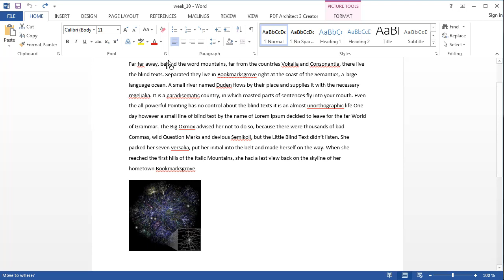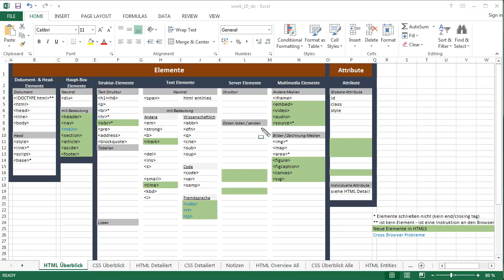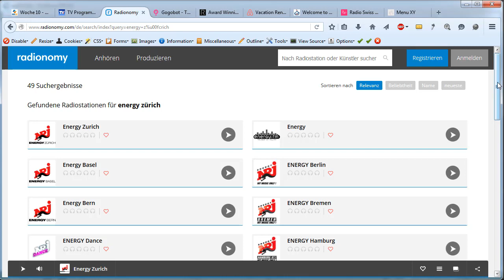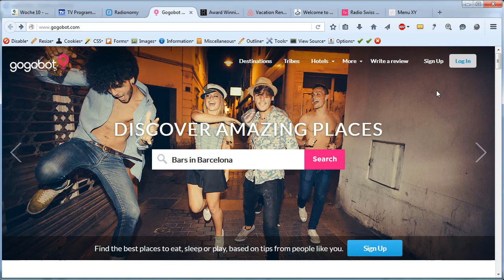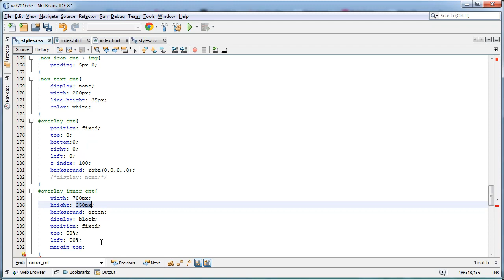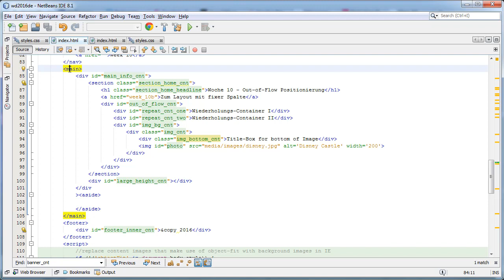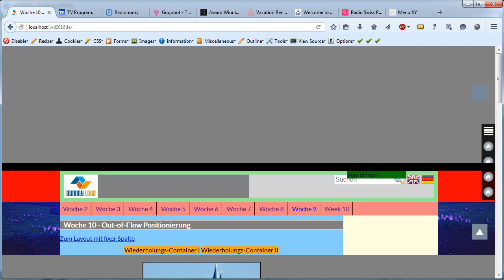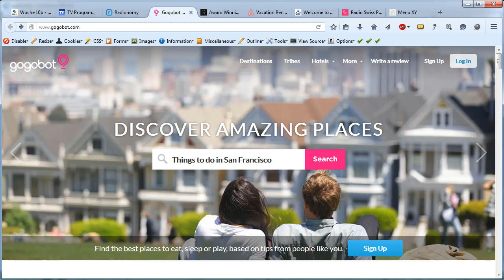Web-Entwickler Kurs W10 | HTML & CSS | Out-of-flow Positionierung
Vertraut werden mit den Möglichkeiten, Elemente aus dem Fluss zu nehmen, um dadurch z.B. Elemente übereinander platzieren zu können.

Video-Inhalt:
00:02:20 : display (Wiederholung)
00:13:10 : position
00:16:10 : position: fixed
00:52:30 : position: absolute und relative

Links:
Video Kurs